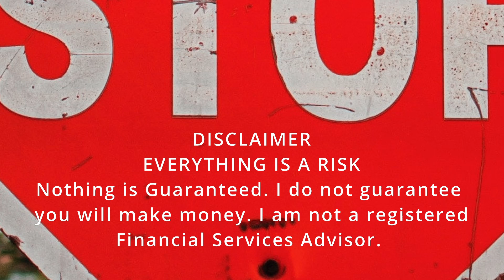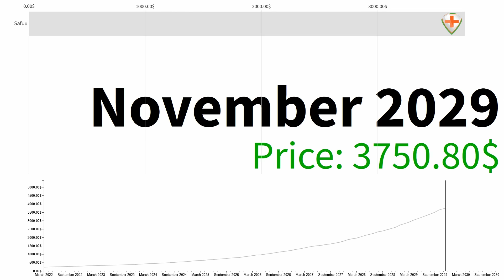SAFUU THE END TODAY